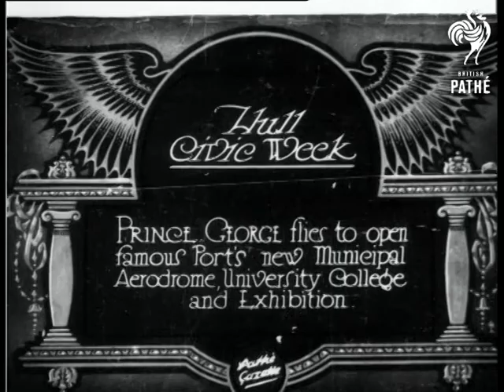America's Wonderful Welcome (1929)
Full titles read: "AMERICA'S WONDERFUL WELCOME - TO MR RAMSAY MACDONALD"

L/S's of small pleasure cruiser on the river. L/S's of several other small ships and tugboats spraying jets of water into the air. L/S of the Prime Minister Ramsay MacDonald walking across ramp onto the shore. He raises his top-hat to the waiting crowd who cheer his arrival, the national anthem plays in the background.

High angle shots of the MacDonald waving his hat in the air while press photographers take pictures, the band play 'Rule Britannia' in the background. M/S of very large liner. High angle shots of MacDonald waving hat. High angle shots of MacDonald being interviewed by journalists holding very large microphones. The ships horn is blown loudly.

L/S's of band marching through streets of New York followed by open topped car carrying MacDonald and other dignitaries. L/S of MacDonald climbing out of car, guards pave their way as they walk up steps. L/S's of mounted guard (or Policemen ?) standing in line in street.

L/S MacDonald and various other dignitaries walking down steps. They stand in a group and pose for the camera. More groups shots of MacDonald, also with his daughter Ishbel who stands next to him.

Note: a shorter silent version of this item exists on *PM0804*. - EB 2000.

 FILM ID:806.01